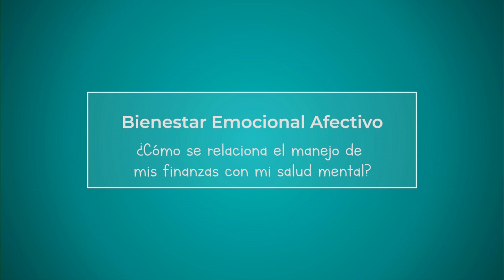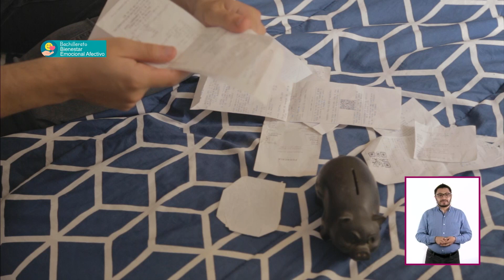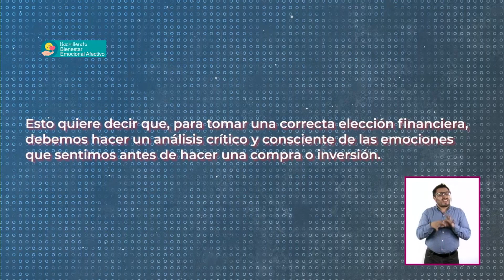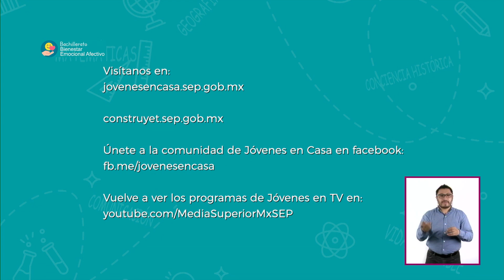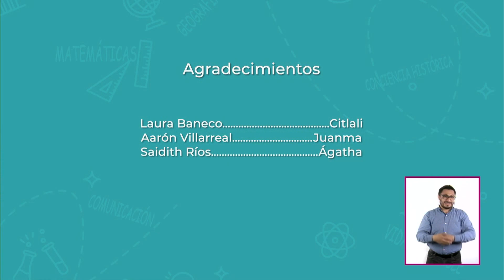T3»Bachillerato »Bienestar Emocional Afectivo» ¿Cómo se relacionar las finanzas con mi salud mental?